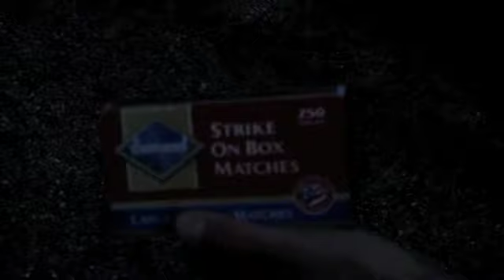Life, Death, and Wild Willy